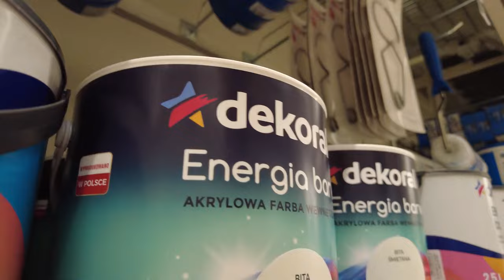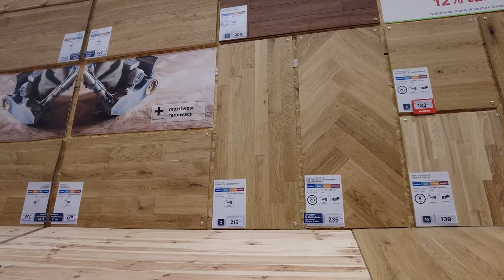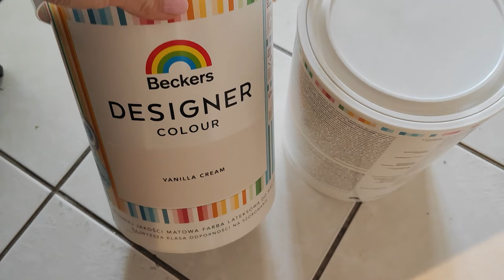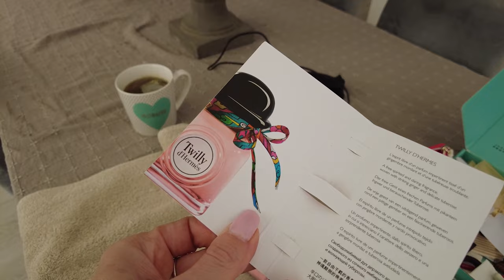VLOG: MOJE UWALONE MIESZKANIE I NOWOŚCI Z SINSAY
INNE LINKI
NAJLEPSZY RYŻ

MOJE PĘDZLE, TOREBKI I KOSMETYCZKA LAVERGO ! ♥

OBSERWUJ !